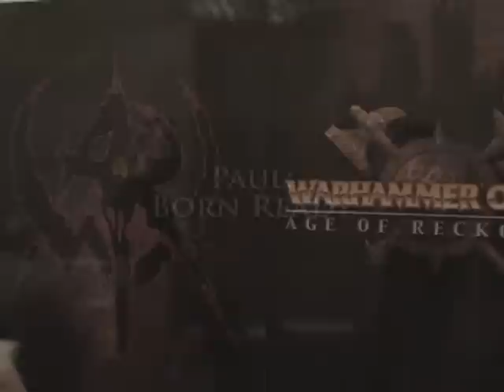WAR - Marauder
Paul Barnett nous présente le Maurauder, nouvelle race du Chaos dans Warhammer Online: Age of Reckoning
(En anglais)